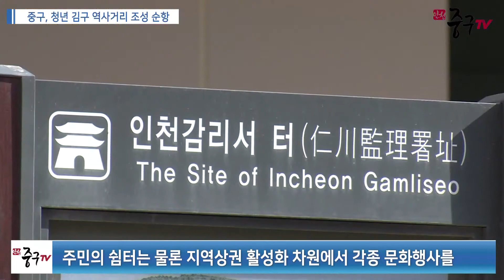[인천중구TV뉴스] 중구, 청년 김구 역사거리 조성 순항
청년 김구 역사거리 조성사업 광장 조성을 위한 교통안전시설 심의가 통과됐습니다.

역사거리 조성사업은 백범 김구 선생과 인연이 있는 인천감리서 터 주변을 정비하고 신포로 약200m 구간에 인도 조성, 공공 조형물 등을 통해 테마거리를 조성하는 사업입니다.

이번에 조성되는 광장은 신포 문화의 거리를 찾는 방문객과 주민의 쉼터는 물론 지역상권 활성화 차원에서 각종 문화행사를 치를 수 있는 공간인데요.

중구는 이번 사업을 통해 문화강국의 힘을 강조한 백범 김구 선생의 정신을 기리는 건 물론 원도심 지역 경제 활성화를 기대하고 있습니다.